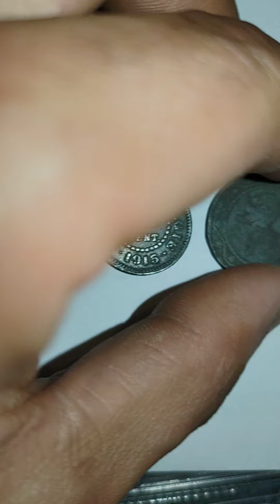The introduction of the first war coins.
Belgium made with an unknown gravure!